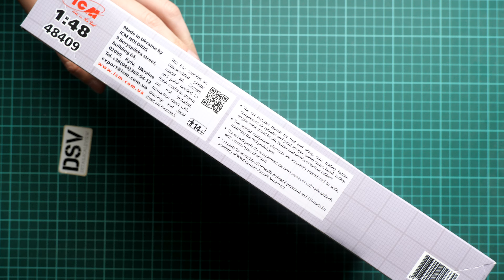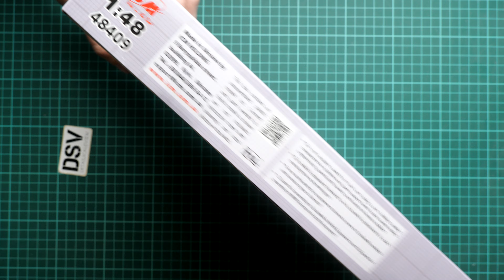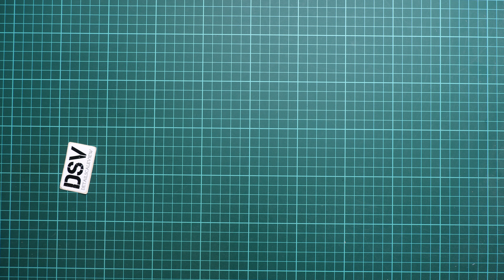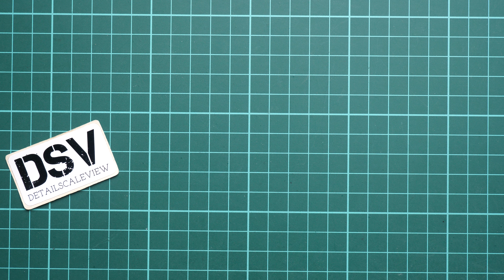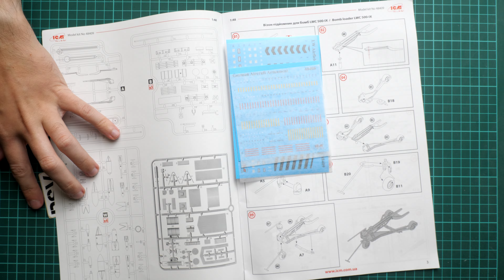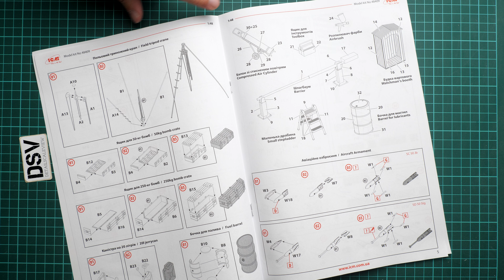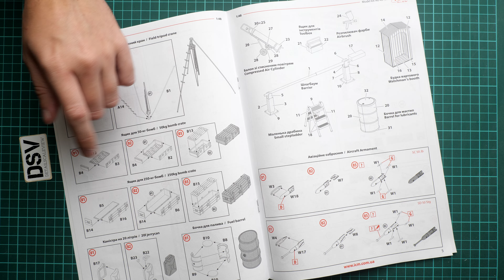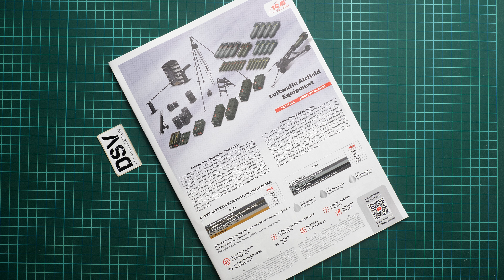ICM 1/48 Luftwaffe Airfield Equipment (48409) Review